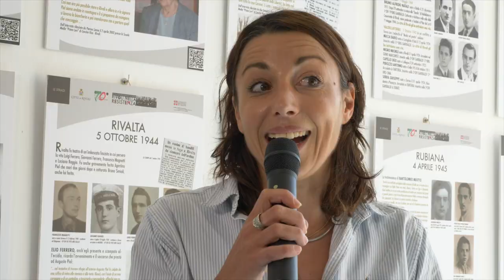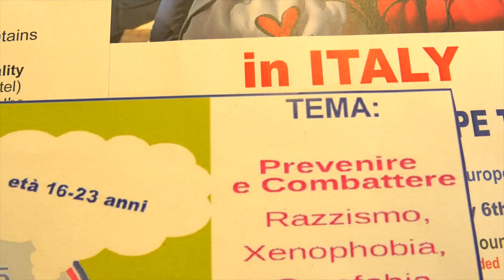LE ANTENNE EUROPA di EUROPE DIRECT TORINO: RIVOLI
La Città metropolitana di Torino con il suo Centro di informazione europea Europe Direct Torino ha promosso l’apertura di punti informativi sull’Unione europea denominati Antenna Europa, situati presso gli sportelli al cittadino di alcuni Comuni del territorio provinciale (URP, Informagiovani, Biblioteche..) Le Antenne Europa sono moltiplicatori della capacità di fornire servizi informativi sull’Unione europea e, in costante collegamento con lo sportello centrale di Torino, partecipano alla programmazione delle iniziative di carattere informativo e di sensibilizzazione sul territorio, contribuendo all'attività di feed-back delle opinioni e delle istanze dei cittadini verso le istituzioni europee.